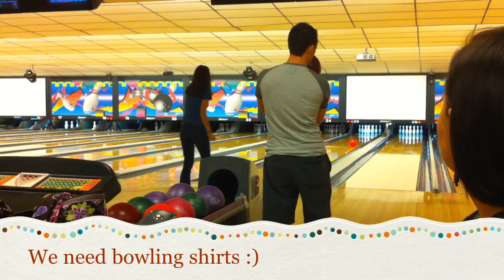Bowling - Shot, and edited with iMovie on my iPhone 4